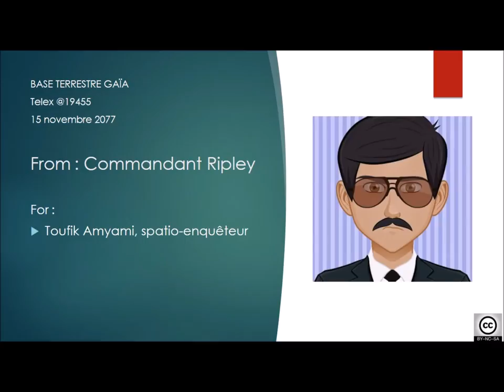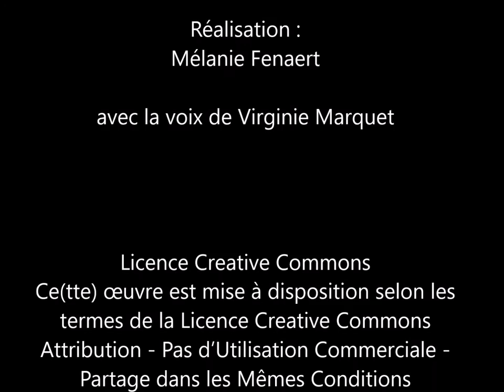SoM Mission Gaia Trans-humains